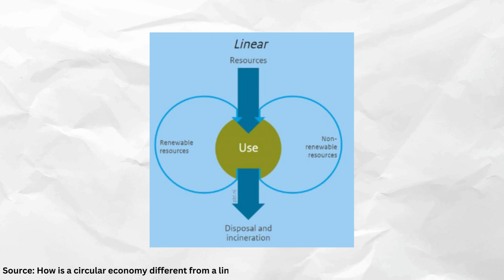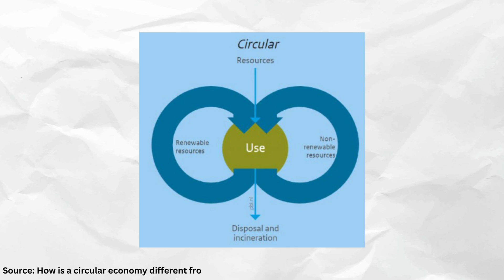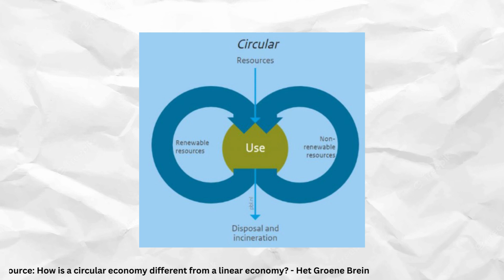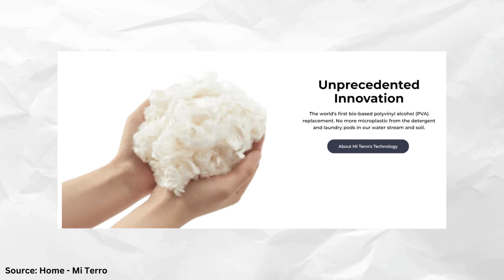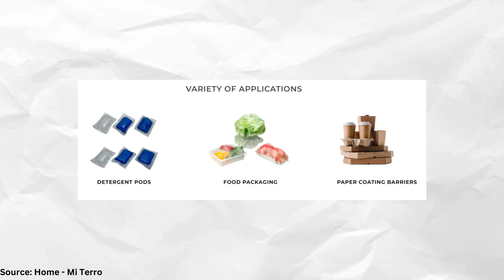This is how a company was able to turn Milk into T-shirts.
Hello everyone, I wanted to start by saying thank you for the great reception the last video got. All your comments were greatly appreciated. This week I'm continuing the trend of climate change and climate crisis discussion. By focusing on a company using synthetic biology to create a greener world. One which will take the form of a circular economy. Hopefully, I can have the next episode out by next week or the week after.

Stay Safe,
Have a nice day,
Anomalous Austin
Source:
Audio:

What is a Circular Economy? - EPA

How is a circular economy different from a linear economy? - Het Groene Brein
What is a circular economy? - Ellen MacArthur Foundation